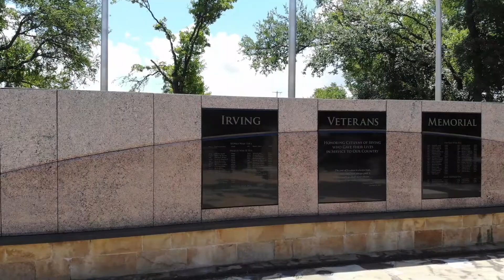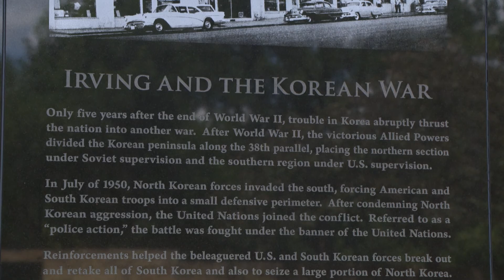Veterans Memorial Park Virtual Tour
Irving's Veterans Memorial Park is located at 644 Rock Island Road. The park features commemorative walls describing the various military branches and locations of wars fought by past veterans. Other features include a Fountain of Hope, a River of Freedom, a World Map of Confrontation, and Commemorative Wall of Contemplation. The main memorial wall lists the names of residents who lost their lives in service to the United States.